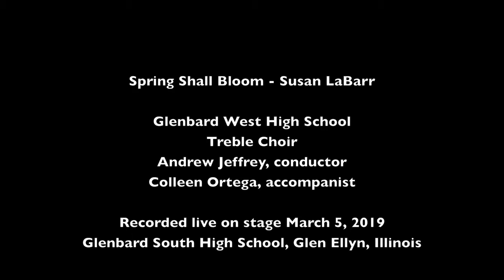Spring Shall Bloom - Treble Choir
GBW Masterworks Concert 2019

Spring Shall Bloom - Susan LaBarr

Glenbard West High School
Treble Choir
Andrew Jeffrey, conductor
Colleen Ortega, accompanist

Recorded live on stage March 5, 2019
Glenbard South High School, Glen Ellyn, Illinois